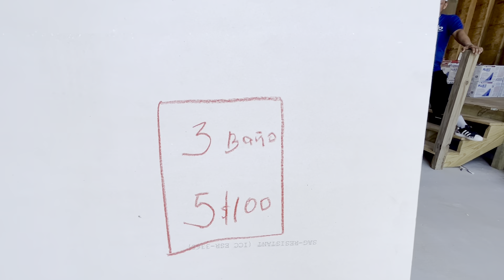Le tocó baño a un vinagre 😁🔥🔥y el tío trae suerte 👍